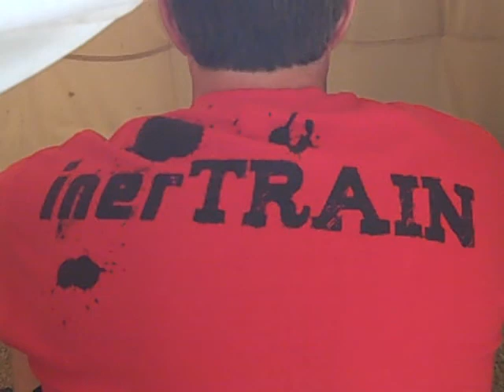I AM inerTRAIN - Doug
What does inerTRAIN mean to you? Doug is a personal trainer, and inerTRAIN's Chief Fitness Officer, so as you can imagine, he takes his workouts seriously.  Now, whether he's training out of his studio in Orlando, Florida, or taking a weekend to relax in nature, he can keep up with his workouts with inerTRAIN!  inerTRAIN enables you to work out when and where it works for you!  Sign up at inerTRAIN.com to get your own personal trainer and personalized workouts that you can do anytime, anywhere.